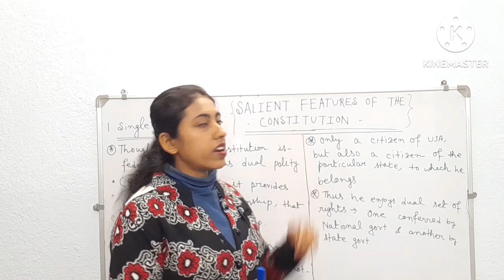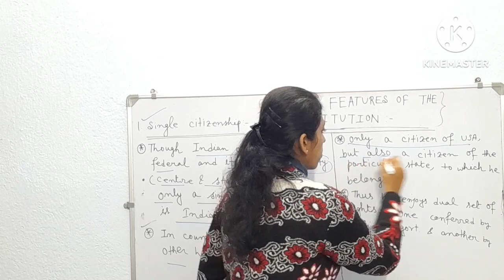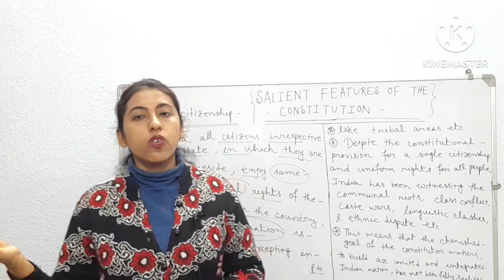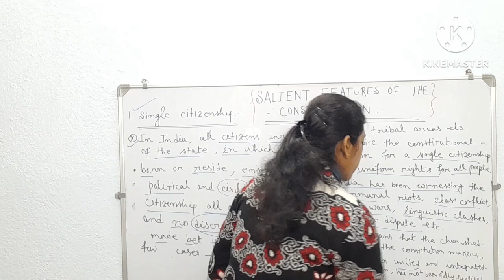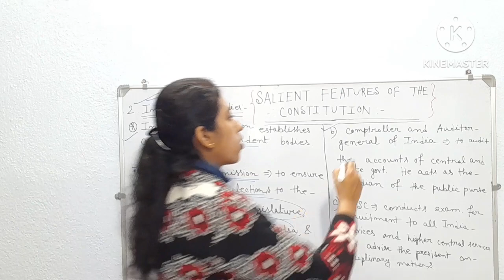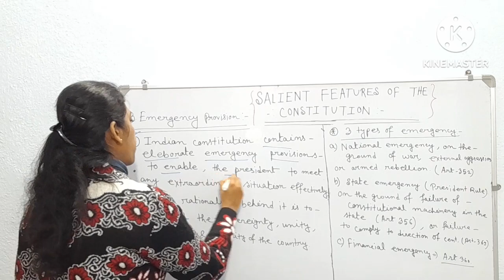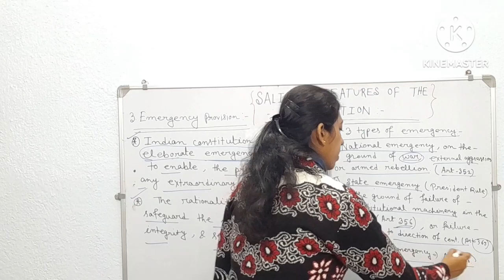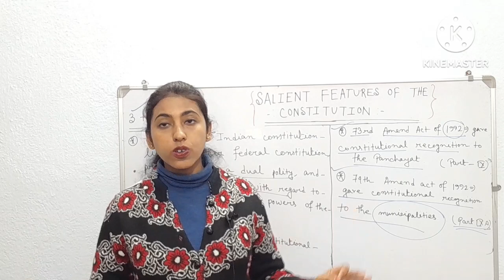Salient features of indian constitution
Salient features of indian constitution || Features of indian constitution || ■ Hello friends today we will discuss about Indian Polity's most important chapter- Salient features of indian constitution, Part 7. This is last part. ■ Your queries-1) Salient features of indian constitution. 2)Features of indian constitution. 3) key features of indian constitution. 4) Indian polity. 5) Salient features of indian constitution laxmikant. 6) salient features of indian constitution in hindi. 7) salient features of the indian constitution. 8) salient features of the constitution of india. 9) features of the constitution of india. ■ Important Tags-1) salientfeaturesofindianconstitution. 2)featuresofindianconstitution. 3)keyfeaturesofindianconstitution. 4) indianpolity. 5)salientfeaturesofindianconstitutionlaxmikant. 6)salientfeaturesoftheconstitution. 7)salientfeaturesofindianconstitutioninhindi. 8)salientfeaturesofindianconstitutionbysayanisloveforbooks. 9)sayanisloveforbooks. 10)inhindi. 11)studyiqias. 12)studyloverveer. 13)letscrackupsccse. 14)onlyias. 15)parchamclasses. ■ Thanks friends for watching my vedio.